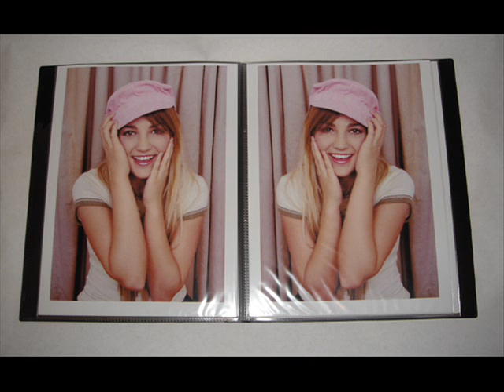Jamie Lynn Spears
A Jamie Lynn Spears video. The song is So Yesterday by Hilary Duff. Enjoy! :)